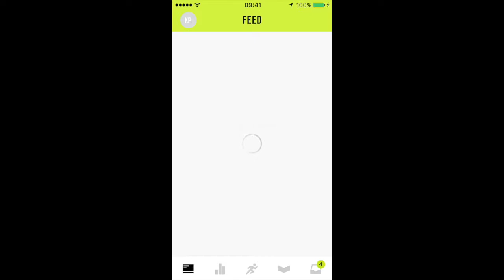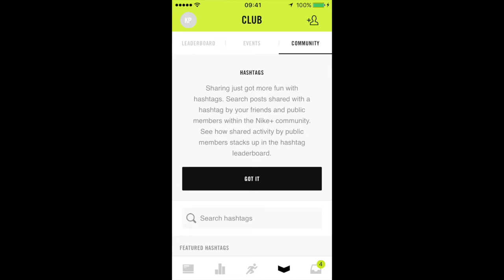Nike App On iPhone Quick Preview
Welcome to the relaxncoffee tips channel.  shares small duration videos about anything useful,tutorials,advice etc.If you want to learn just about anything,from phone tips to travelling the world then this is the right place for you. Don't be late!